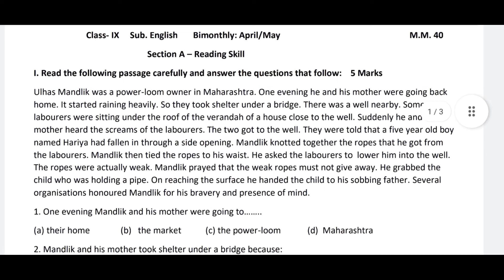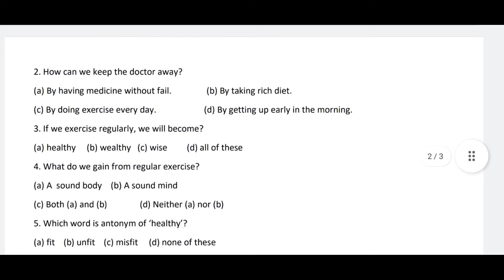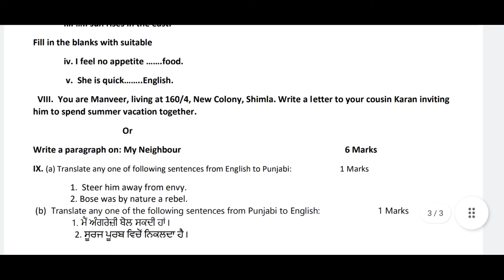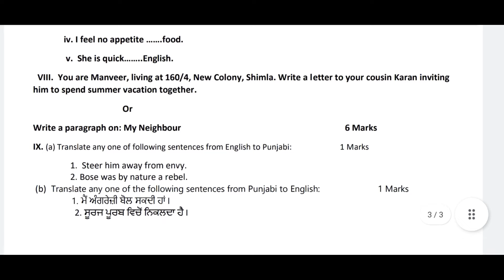9th class English bi monthly test august 2022 pseb 9th bimonthly English full paper Real paper 💯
Group:- @New_movies720
Channel's @New_movies_720
9th class English bi monthly test august 2022 pseb 9th bimonthly English full paper Real paper 💯